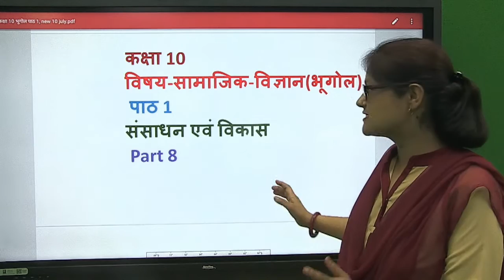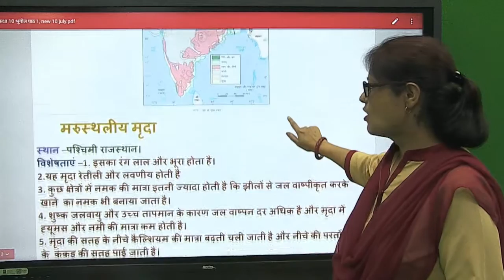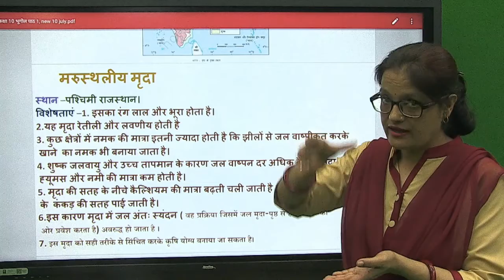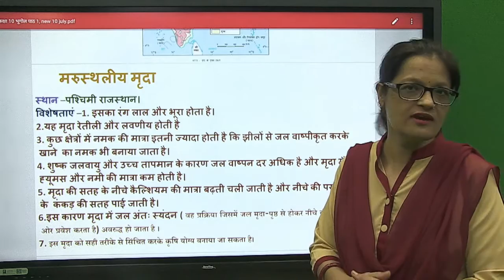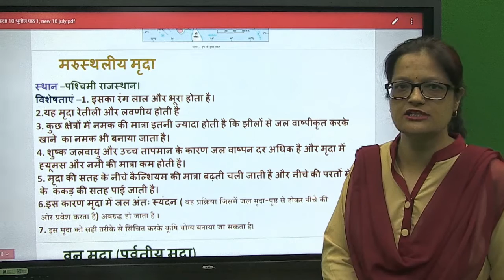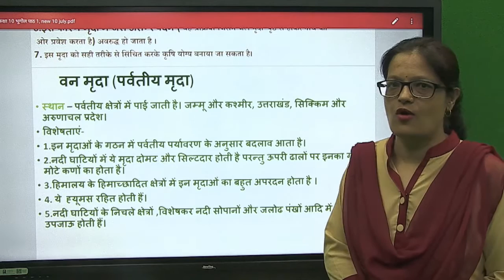Class 10th geography भूगोल Chapter 1 संसाधन और विकास Part8 by Kriti Pandey